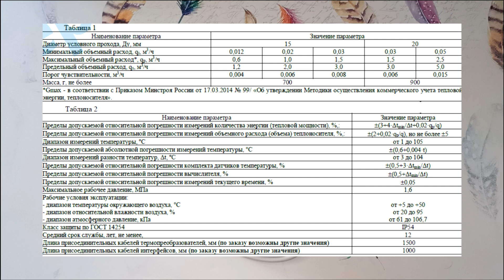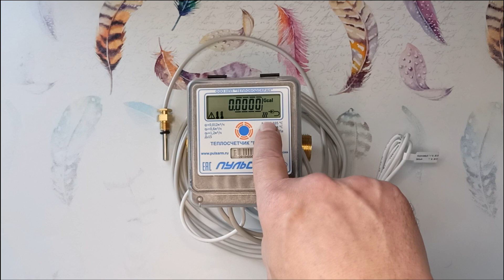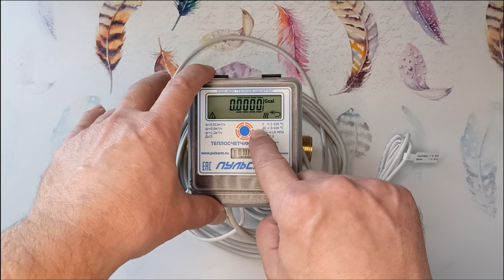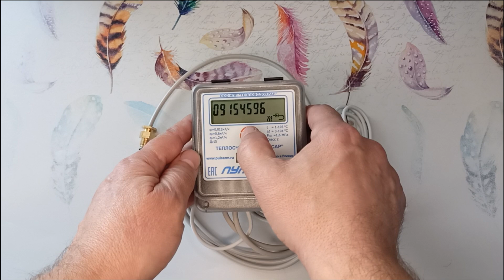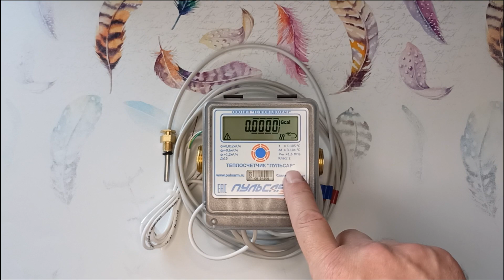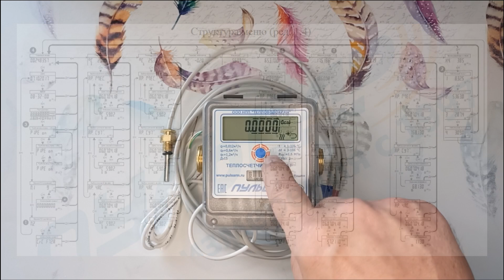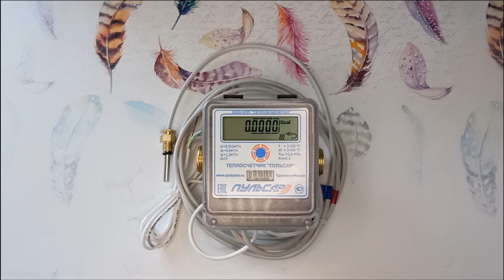Теплосчетчик Пульсар ДУ15 RS-485. Прибор учета тепловой энергии. Тепловой счетчик на отопление.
Теплосчетчик Пульсар ДУ15 Обзор | Счетчик на отопление | Прибор учета тепловой энергии
Теплосчетчик с обзора тоже могу продать по сходной цене. Кому нужно - пишите в комментариях.

Что делать, если приходят огромные счета за отопление? Такое ощущение, что вы платите не только за отопление дома, но и за потери в в теплотрассе, подводящей тепло. Решение проблемы - установка теплосчетчика на вашу квартиру или дом.  Рассмотрим прибор учета тепловой энергии на примере теплосчетчика Пульсар ДУ15.

Данный счетчик разумно ставить в тупиковую ветвь теплоснабжения.  Если в многоквартирном доме вертикальная разводка отопления, то ставить придется на каждую батарею отдельно, а это вряд ли разумно.

Как работает теплосчетчик? Он замеряет температуру на входе и выходе системы отопления помещения, плюс замеряет количество проходящего теплоносителя. Потом все эти данные направляются в счетный узел, где и высчитывается потребленная тепловая энергия. Теплосчетчик замеряет энергию тепла. Есть возможность и замерять энергию холода в системах кондиционирования, но это нужно заранее согласовать с поставщиком теплосчетчика.

Главное меню теплосчетчика:
1.  Потребленная тепловая энергия.
2.  Расход теплоносителя в час.
3. Общий объем теплоносителя.
4. Наработка счетчика в часах.
5. Номер счетчика.
6. Температура подачи.
7. Температура обратки.
8. Разница температур подачи и обратки.
9. Мгновенная мощность.

В данном теплосчетчике вычислительный узел съемный. Это позволяет поставить его в более сухое место. При необходимости, его можно повернуть на 90 или 180 градусов.

Счетчик, по умолчанию, ставится на подающую трубу. Можно поставить и на обратку. Для этого нужно перенастроить счетчик. Как это сделать показано в видео.

Для примера, рассмотрим установку теплосчетчика на подачу. При установке проверяйте целостность пломб.  Следите, что направление теплоносителя совпадало с направлением стрелки на корпусе прибора.  Один датчик температуры уже встроен в прибор, а второй вставляется в обратный трубопровод с помощью вентиля или тройника, приспособленного под установку термодатчика.

Нельзя устанавливать прибор в местах, где возможно скапливание воздуха.  Должны в этом месте отсутствовать агрессивные газы, скопления пыли, сильные электромагнитные и тепловые излучения. Теплосчетчик не должен подвергаться тряске и воздействию воды. Перед теплосчетчиком ставится фильтр грубой очистки.

Теплосчетчик имеет энергонезависимую память, которая регистрирует параметры энергопотребления. Их можно посмотреть на табло через меню теплосчетчика. Но удобнее журнал вывести через порт RS485 на компьютер в видео удобной таблицы. Но сделать это могут только специалисты. Также сохраняется журнал событий, который показывает информацию об ошибках и изменения параметров настройки счетчика.

Осмотр счетчика рекомендуется проводить не реже 1 раз в 6 месяцев.  Поверка теплосчетчика делается раз в 6 лет. При этом заменяется литиевая батарейка. Гарантийный срок счетчика Пульсар ДУ15 - 5 лет.